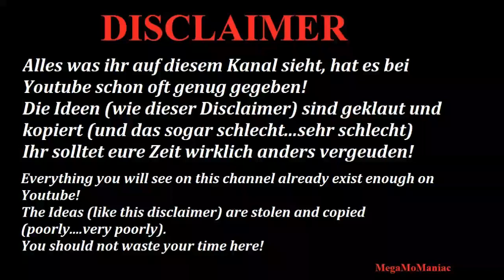WWE 2K20 Aleister Black vs Wicked Aleister Black